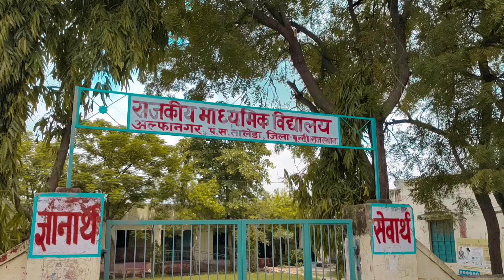BARDHA DAM | in Full flow | HADOTI KA MINI GOA 🏊TALERA BARDHA DAM 2022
Hallo Dosto

00:30 bardha dam
00:45 bardha bandh,bardha dam kota
1:00    bardha dam bundi
1:25    bardha band
1:50    bardha dam talera
1:59    bardha bandh kota
2:00   vardha dam bardha
2:10    bardha bandh bundi
2:20   bardha dam news
2:30   bardha dam 2019
2:40   bardha dam video
2:50   bundi bardha dam
2:60   bardha dam photos
3:00   bardha dam me chadar
3:10   bardha dam today news
3:20   bardha dam bundi 2019
3:30   bardha dam rajasthan
3:40  bardha dam latest news
3:50  barda dam
4:00  bardha bandh info
4:20  barjha dam
4:40 bardha dam (बरधा डैम) 4.3
4:60 bardha dam kota rajasthan
5:25 barda bandh

Main  Social Media Link
Purchase My Vlogging Setup Link
Boya m1 -:Take a look at this BOYA By-m1 3.5mm Electret Condenser Microphone with 1/4" Adapter for Smartphones, DSLR, Camcorders Microphone on Flipkart
Gorilla tripod -: Take a look at this Giffy Gorilla Tripod/Mini Tripod 10 inch for Mobile Phone with Holder for Mobile, Flexible Gorilla Stand for DSLR & Action Cameras  Tripod on Flipkart
GoPro 10 -:Take a look at this GoPro Hero 10 Waterproof with Front LCD and Touch Rear Screens, 5.3K60 Ultra HD Video, 1080p Live Streaming, Webcam, Stabilization Sports and Action Camera on Flipkart